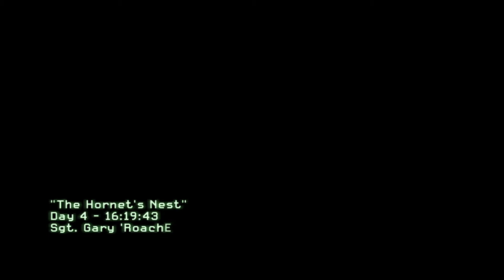03 Call Of Duty Modern Warfare 2 (Narrow Escape) (No Commentary) Gameplay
Contents

0:00  Intro
0:13  Game Start
10:26  Intro Scene
12:06  2nd Mission